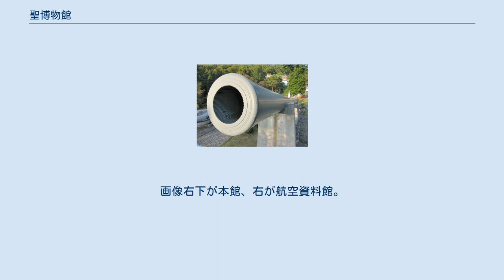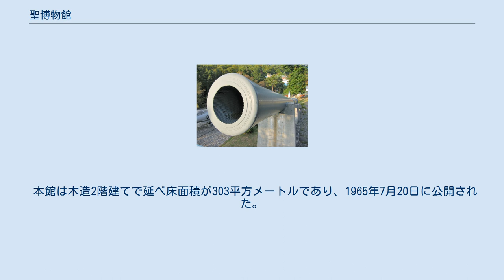聖博物館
航空資料館 屋外展示のF-86Dなど 屋外展示の戦艦陸奥41cm主砲身 聖博物館周辺の約100メートル四方を写した航空写真。
画像右下が本館、右が航空資料館。
1975年度撮影。
国土交通省 国土地理院 地図・空中写真閲覧サービスの空中写真を基に作成 聖博物館（ひじりはくぶつかん、別称：麻績村立聖博物館）は、長野県東筑摩郡麻績村にある博物館である。
 麻績村が「麻績村聖高原観光施設の設置及び管理に関する条例」に基づいて一般観光客などの利用に供することを目的に設置している博物館であり、聖高原の聖湖畔に位置する。
 本館は木造2階建てで延べ床面積が303平方メートルであり、1965年7月20日に公開された。
また航空資料館は木造2階建てで延べ床面積が99.3平方メートルとなっており、明治10年に麻績村立麻績小学校の校舎として建設された建物を、1971年に敷地内へ移築・復元したもので、移築に際して建物を縮小しており、1971年11月19日に公開された。
 展示品は、本館内に民俗資料や麻績村開発誌、仏像や書画などの美術品、生物や岩石などの標本、動物の剥製など約1300点、航空資料館内に航空資料など、屋外にジェット戦闘機や蒸気機関車などが展示されている。
 2012年にはリニューアルを実施し、木彫り羅漢像などを展示品に加えたほか、既存の展示品についても並べ替えや説明の追加を行った ^ 麻績村聖高原観光施設の設置及び管理に関する条例 ^ 信濃毎日新聞 2012年4月25日 朝刊 『麻績宿の魅力分かる展示に　聖博物館の改修工事終了』 ^ 国立科学博物館　「国立科学博物館－産業技術の歴史」